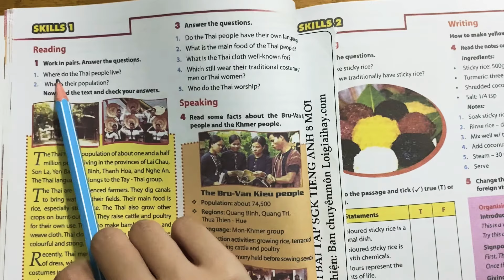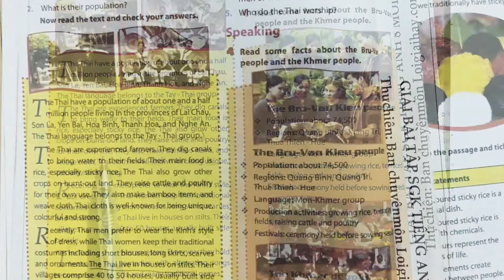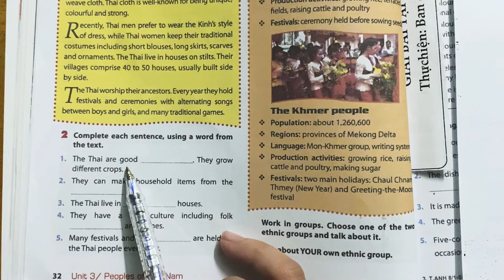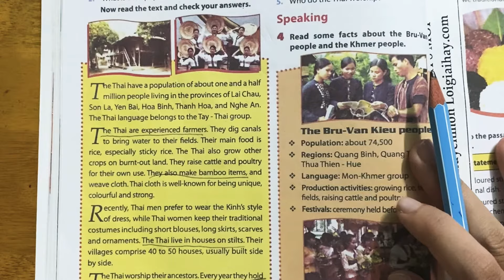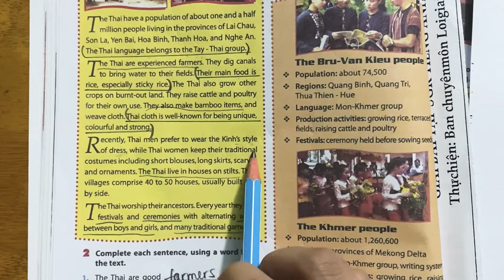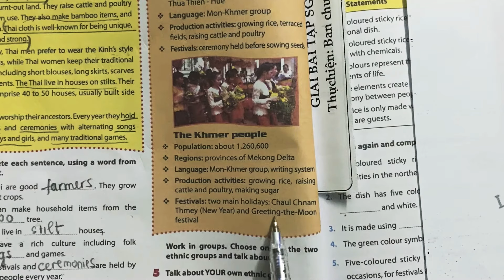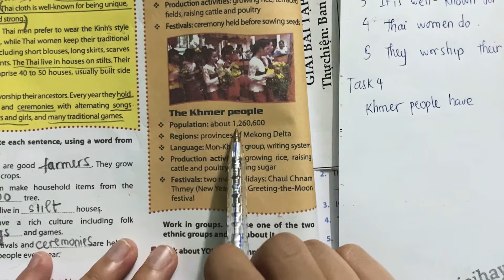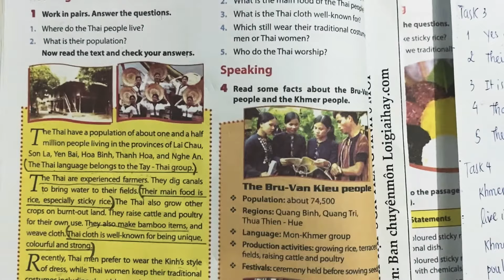Skills 1 trang 32 Unit 3 SGK Tiếng Anh 8 mới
Trả lời Skills 1 trang 32 Unit 3 SGK Tiếng Anh 8 mới với lời giải chi tiết, ngắn gọn nhất sẽ giúp các em nắm bắt các kiến thức cơ bản và nâng cao một cách nhanh nhất
Phần mở đầu: 00:00
Task 1: 00:16
Task 2: 06:50
Task 3: 10:35
Task 4: 15:56
Task 5: 23:11 .